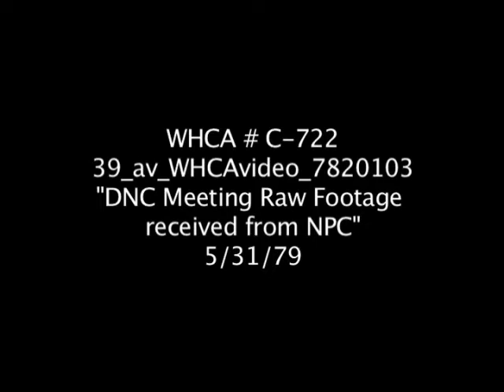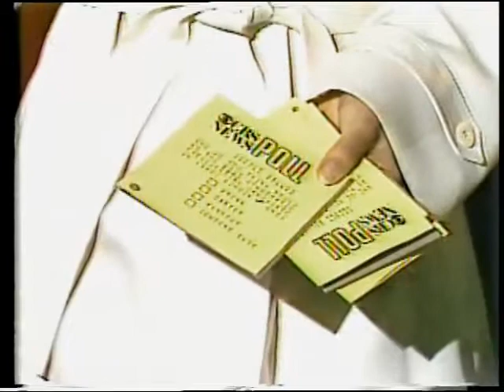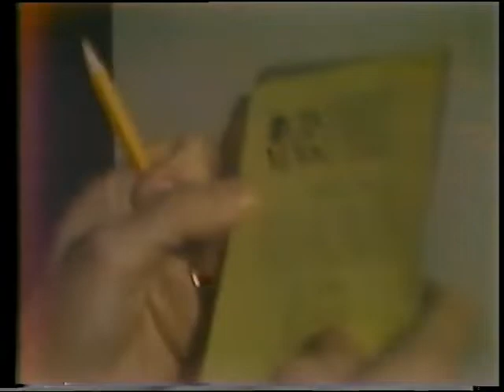DNC Meeting Raw Footage received from NPC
Raw footage taken from the Democratic National Committee by the Naval Photographic Center.  President Carter's remarks begin at the 29:45 mark.
White House Communications Agency Collection, Video Number: WHCA C-722